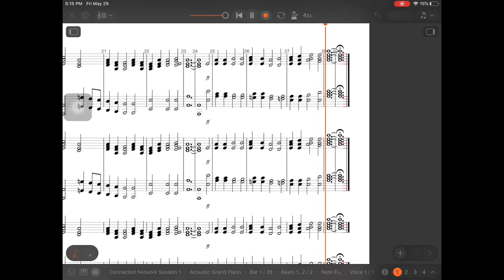O For a Thousand Tongues to Sing– Carl Gläzer on Stave'n'Tabs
A popular hymn with added broader verse and a choral ending to it.

Follow me on Magic Piano: MPComposer16

0:00: Intro.

0:18: Verse 1: O for a thousand tongues to sing

0:42: Verse 2: Jesus! the name that charms our fears,

1:06: Verse 3: He breaks the power of canceled sin,
He sets the prisoner free;

1:30: Verse 4: Hear Him, ye deaf; His praise, ye dumb,
Your loosened tongues employ;
Ye blind, behold your Savior come;
And leap, ye lame, for joy.

1:57: Verse 5: Broader: My gracious Master and my God,
To spread thro' all the earth abroad,
The honors of Thy name.

2:24: Choral ending: O for a thousand tongues to sing

2:40: Outro.